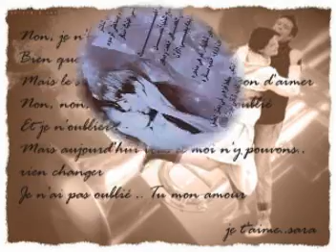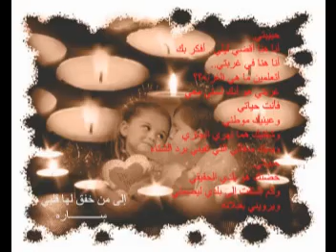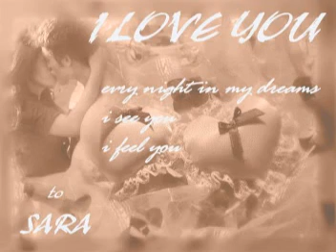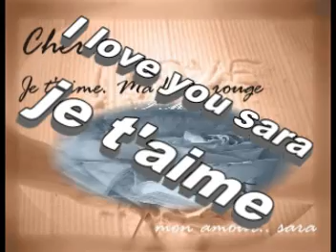je t'aime sara